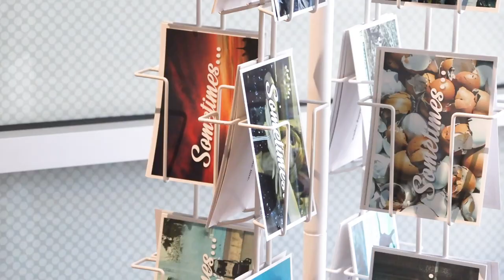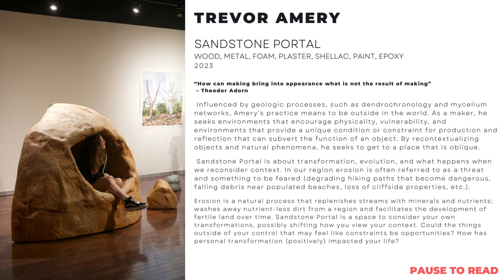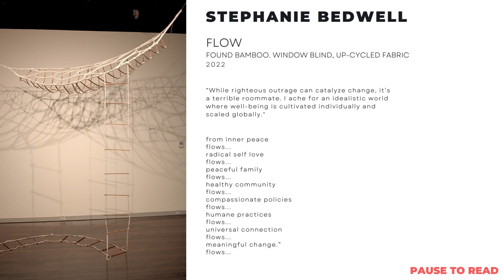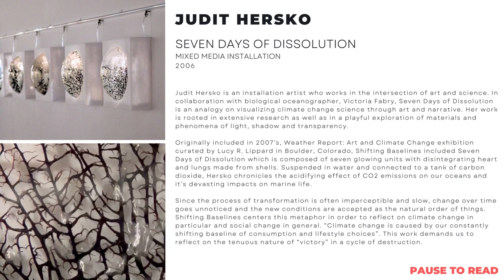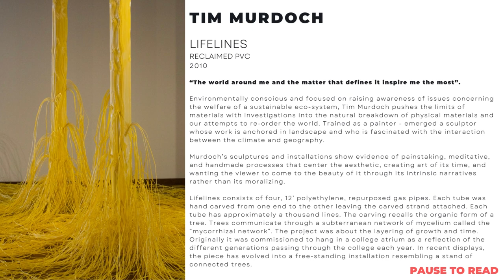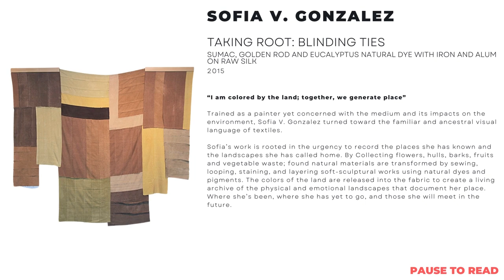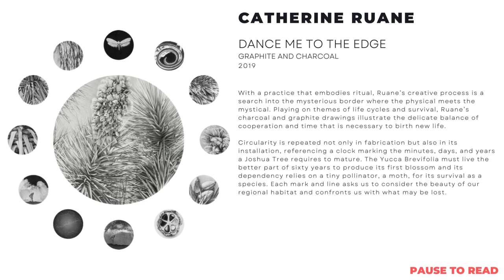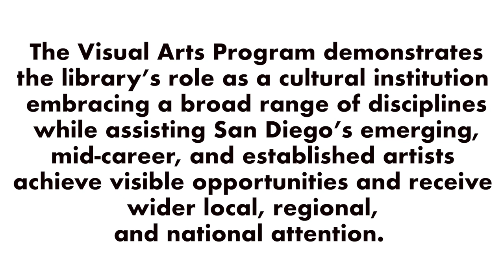Good Natured: Art & the Environment | San Diego Central Library Art Gallery Virtual Tour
Good Natured: Art & the Environment

At a time when vast amounts of scientific data are sounding the alarms of our current poly-crisis (ecology, economy, energy, and equity), our collective experiences implore us to reconsider our environmental impact and the need for reciprocity. Good Natured challenges us to act in this contingent world and ponders the question what it is to be both the problem and the solution.

Curated by Bonnie R. Domingos and featuring works by Trevor Amery, Mariah Armstrong Conner, Stephanie Bedwell, Taylor Chapin, Aaron Glasson, Sofia V. Gonzalez, Judit Hersko, Bianca Juarez, Tim Murdoch, Margaret Noble, Terri Hughes-Oelrich, Catherine Ruane, Tatiana Ortiz-Rubio, and Ruth Wallen.

The Visual Arts Program at San Diego Public Library aims to be a cultural institution that embraces a broad range of disciplines while supporting San Diego artists. For current exhibitions